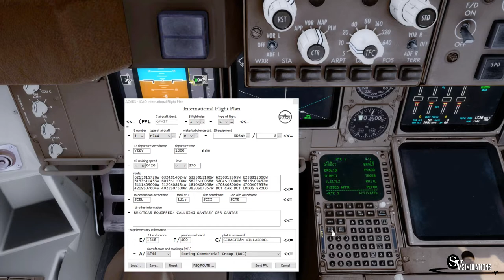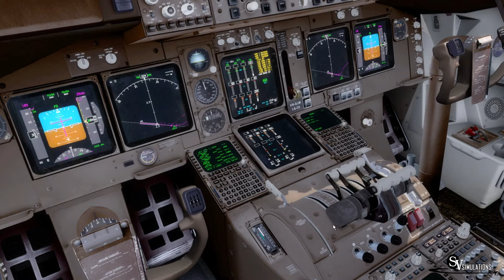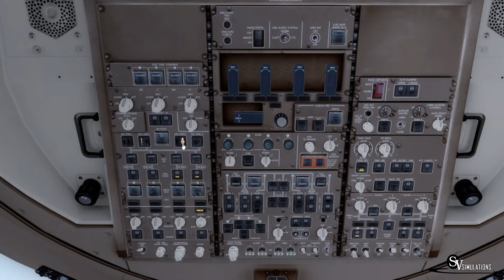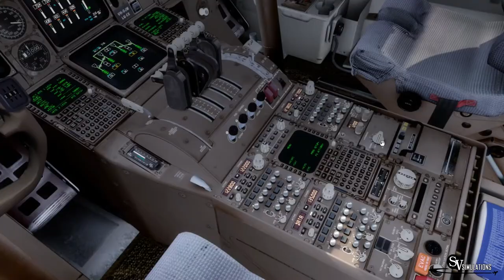P3D v3 | B744 | Sydney - Santiago | QFA27 | IVAO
Español/ Bienvenidos! En este video les traigo un vuelo con el material Boeing 747-400.

English/ Welcome! In this video I bring you a flight with Boeing 747-400.

Addons:
P3D v3
Ivac